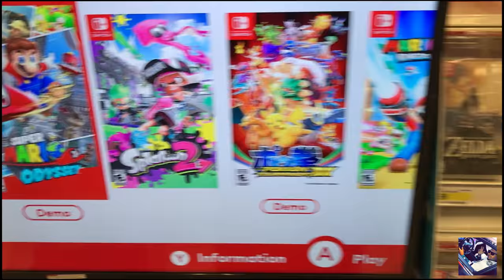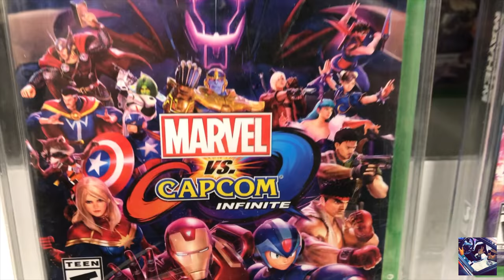3 RANDOM CLIPS PT1 |V 14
Things I Always Wear OR Use In My Videos Enjoy.

Thule Subterra Daypack-Dark Shadow

RAYBAD SUNGLASSES JUSTINS rb4165

CANON SL1 SLR W/STM Lens

CANON SL2 SLR W/STM Lens- WiFi Enabled

JOBY GorillaPod Bendy tripod

APPLE WATCH 42mm Black Band